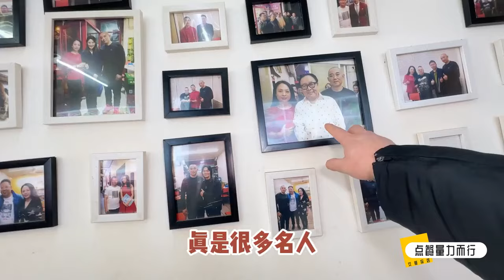老城区18年馆子口味挺下饭我们一人漩俩大馒头